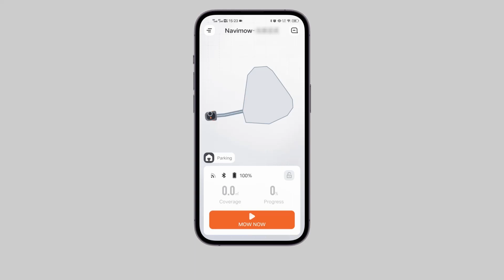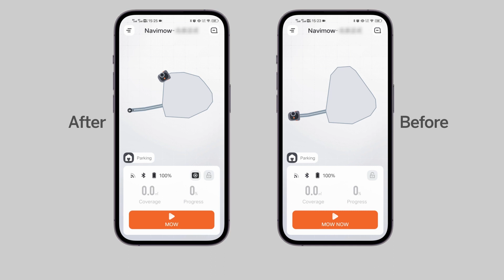Map Modification Feature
Introducing the 'map modification feature'. Simply tap a boundary or off-limit island to make desired adjustments.